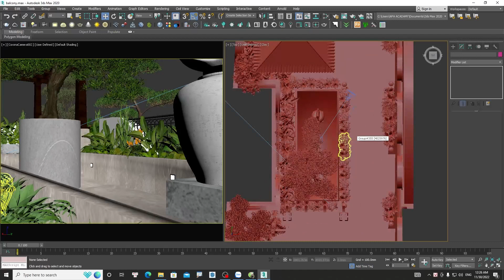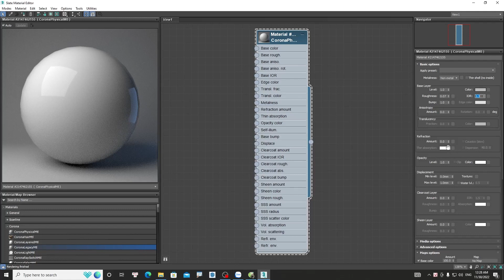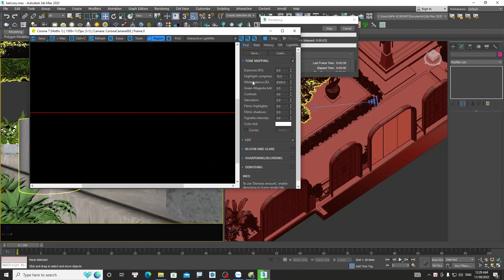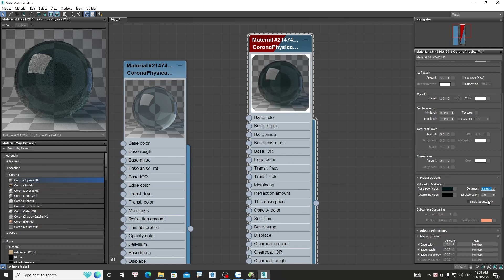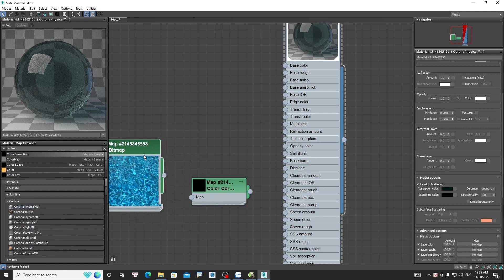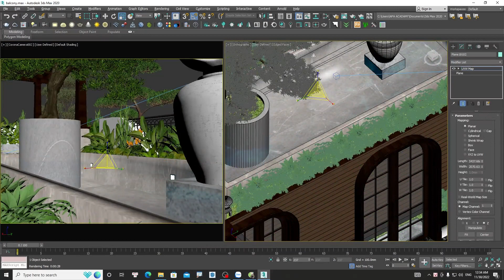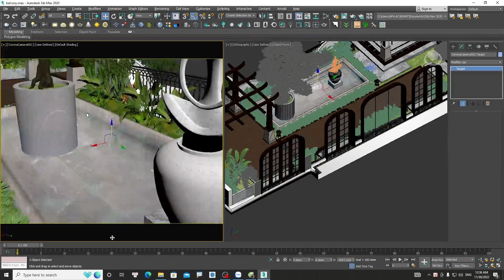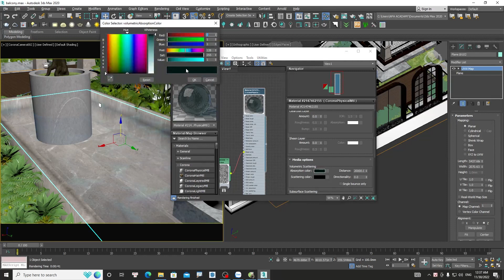Hướng dẫn làm vật liệu nước siêu nhẹ trong Corona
Như các bạn đã biết thì trong quá trình diễn họa Nước là một loại vật liệu thường xuyên xuất hiện trong các công trình và dự án của chúng ta, có thể kể đến như: Mặt hồ, bể bơi, tiểu cảnh, bể cá,... Vậy các bạn đã biết cách làm sao để có thể tạo ra một vật liệu nước vừa nhanh vừa chân thực hay chưa ??? Vậy thì hãy cùng với mình cùng thử làm nó trong corona render nhé !